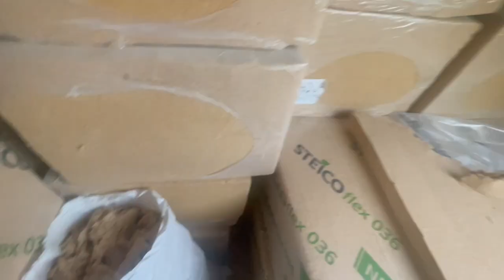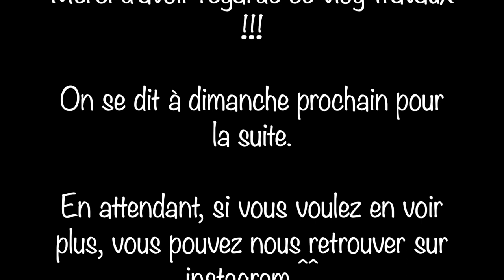[VLOG Travaux #30] - On commence l'isolation de la suite parentale !!!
⤵ Déroulez moi  ⤵

➡ Bonjour à tous, Nouveau VLOG chantier !!!

Au programme aujourd'hui:
- On continue la pose du carrelage dans le séjour
- Petite escapade Irlandaise pour faire une pause
- On commence l'isolation de la suite parentale à l'étage
- Un peu de ménage de chantier
- Bla blas de Marion ^^

Encore un énorme merci à nos familles et nos amis qui nous donnent le meilleur des coups de main dans cette folle aventure. Leur présence et leur aide nous est si précieuse ❤️

Ça avance vite, ça avance bien, et on est très très heureux !!!
En espérant que cela vous plaise, à très vite, Marion.

👀 On se retrouve en commentaire, pour échanger et papoter. Je vous lirais et vous répondrais avec grand plaisir :)

🖤 Prenez soin de vous et de vos proches, Des bisous !

➡ Hello Darling c'est deux vidéos par semaine, le mercredi et le dimanche, :) (quand elle est pas trop en retard dans son planning  🤦‍♀️)

➡ Moi, Roger 🐰, Locky 🐶 et Fidji 🐱(et le chéri), vous attendons au quotidien sur Instagram où nous sommes très actifs !

➡️ Mon Instagram: hellodarling28
➡️ Mon vinted: hellodarling28

➡ Mon matériel:
🎥 Je filme avec: Iphone 12 Pro

✔ Merci de votre présence et de votre fidélité, sans elle, cette chaine n'a plus de sens 😘
Marion ♡